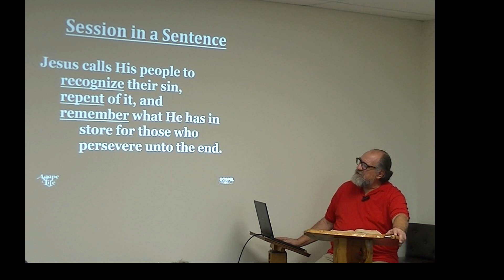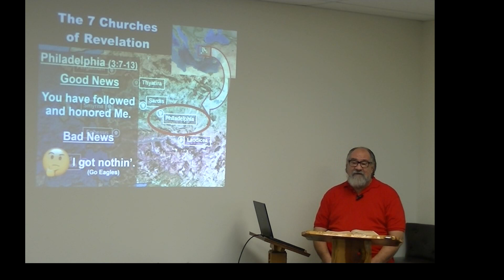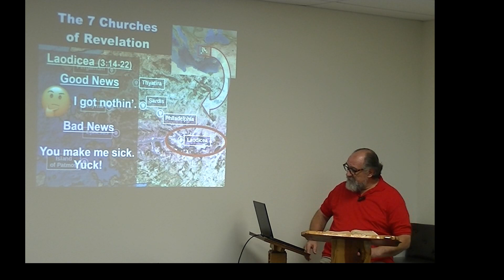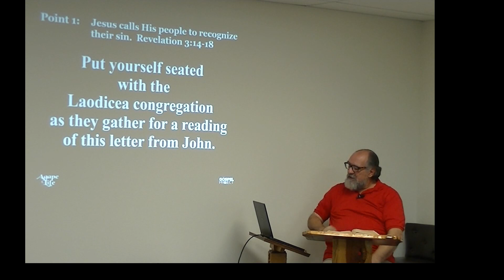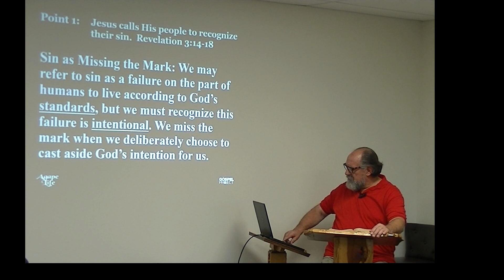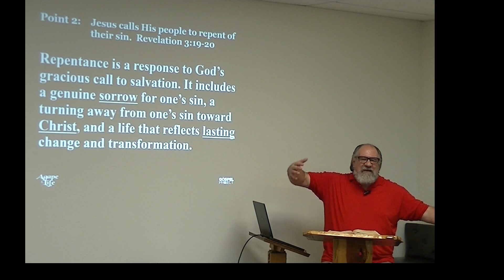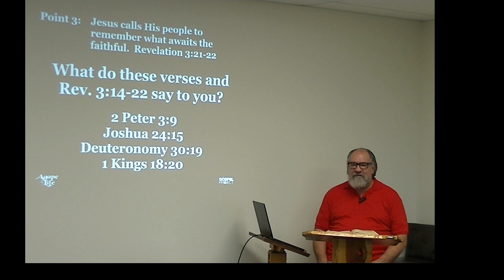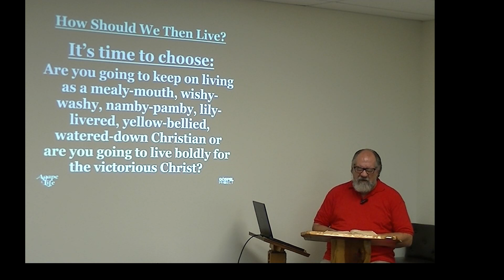Living in Laodicea - Living in the USA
Laodicea was large city in Asia (now western Turkey) and one of the seven churches which received at letter from Jesus via John’s book entitled Revelation.  These letters were written to encourage the churches in the face of persecution and exhort them in the areas where they needed to be strengthened.  The letter to Laodicea (Revelation 3:14-22) was the last of the seven letters.  Unfortunately, Jesus had nothing good to say about the Laodiceans and, as we examine the things he said about them, we see that He could say the same things to the churches right here in the USA.

He called the church at Laodicea neither hot nor cold – lukewarm.  He went on to say that they made him sick – vomit sick.  They thought that they were rich, but they were really poor; they thought they knew it all, but they knew nothing.  To them everything in their world seemed fine and dandy but Jesus called them wretched, pitiful, poor, blind and naked.  They were so placidly lukewarm that they didn’t even know how bad off they were.

And so it is with the church in America today.  We live such a life of luxury that we have lulled ourselves into thinking that enjoying the good things this world has to offer is the way to contentment; that R&R (rest and relaxation) is the chief end of man.  The ultimate outcome of such thinking is complacency and the strong desire that nobody rock the boat.  Many days the thing that occupies our deepest thought is not what we will eat, but where we will go to eat.  It’s not how the starving will find food and it most certainly is not on where our neighbor stands in their relationship the Bread of Life – Jesus.

It’s time for us as Christians – members of Christ’s church – to decide:  Are we going to keep on living as a mealy-mouth, wishy-washy, namby-pamby, lily-livered, yellow-bellied, watered-down Christians or are we going to live boldly for the victorious Christ – sharing His love, His hope, His salvation?

This Bible study was presented to the Agape Life Bible Study Class of the First Baptist Church in Brenham, Texas, on Sunday, December 11, 2022. It is part of a series of Bible study sessions from The Gospel Project - a Bible study curriculum developed by Lifeway Christian Resources.
Handouts are also available at: fromthebackporch.org .

Twitter - From the Back Porch @ nationalfast
Facebook - From the Back Porch in Texas